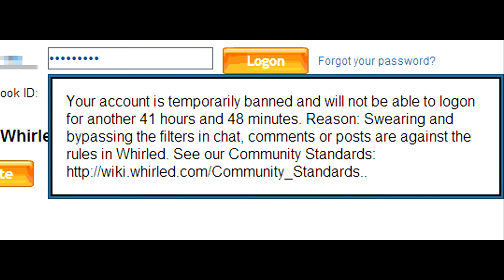whirled review 2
i got banned for saying the word gay